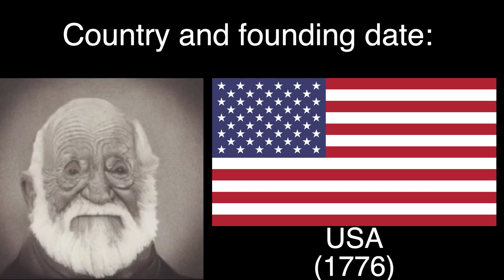Mr. Incredible Becoming Old (Founding date of countries)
Well, here is another Mr. Incredible meme video but of him becoming old. This time, I made my own twist showing when countries were founded (may be debatable)